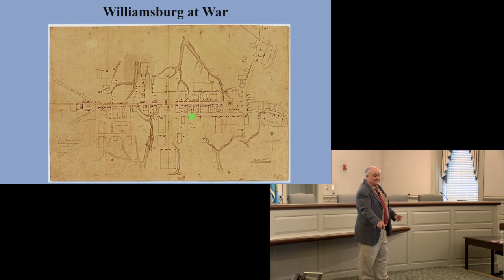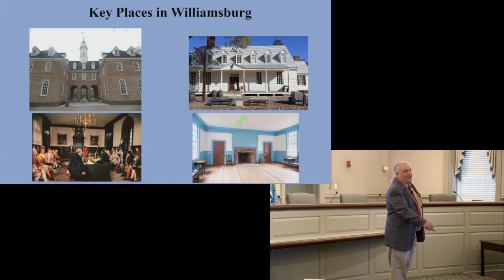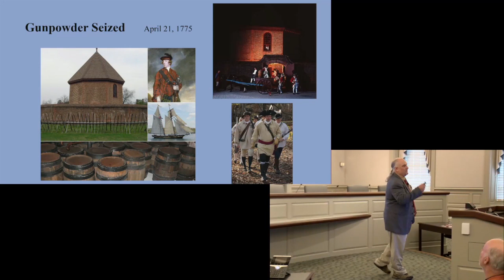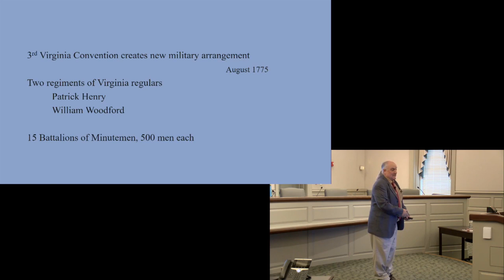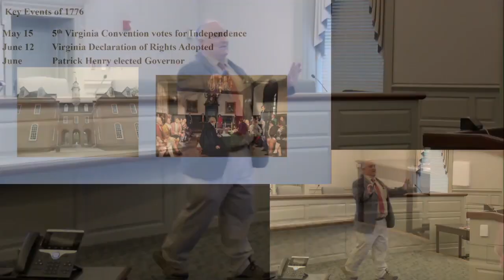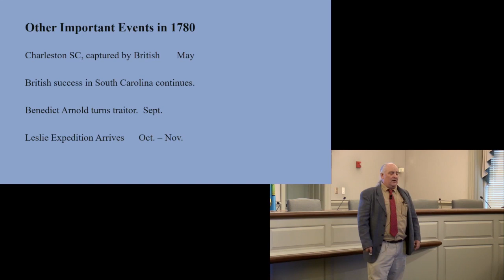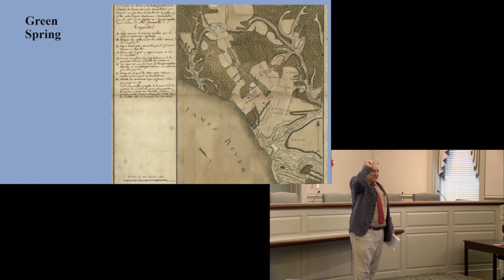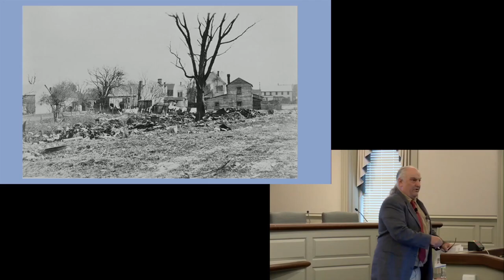Williamsburg at War presented by Michael Cecere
Williamsburg at War

Virginia's Colonial Capital in the Revolutionary War
                        as presented by
                                 Michael Cecere
                            Author and Historian

Presented by the York County Historical Committee
York Hall on September 17th, 2023